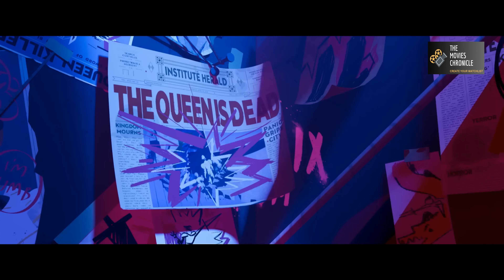Nimona | Official Trailer(2023) | Netflix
A dash of mischief, a touch of heroism. Nimona, coming exclusively to Netflix on June 30th.

Watch only on @Netflix

Nimona | Official Trailer | Netflix

A knight, unjustly accused of a grievous crime, joins forces with a resourceful and transformative teenager to uncover the truth and clear his name. However, an intriguing twist arises: What if she is the very creature he has vowed to vanquish? Prepare for an enthralling tale of alliances and revelations as they navigate a treacherous path towards justice and self-discovery.